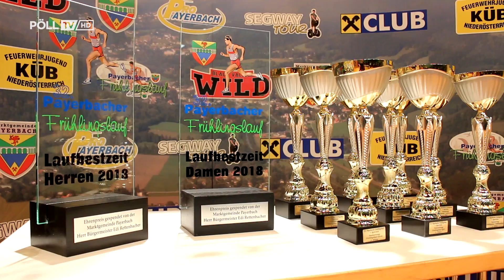32. Payerbacher Frühlingslauf [07.04.2018]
Am Samstag den 07.April 2018 fand bei strahlenden Sonnenschein der bereits 32. Payerbacher Frühlingslauf statt. 507 Läufer und Läuferinnen starteten in den unterschiedlichen Klassen 21 100m Halbmarathon, 500m Knirpse, 1 000m Kinder, 2 000m Schüler, 9 300m Frühlingslauf Classic, 5 000m Nordic Walking,  5 000m Frühlingslauf Light und den 5 000m Rote Nasen Lauf. Auch viele Zuseher wohnten dem tollen Event bei und feuerten die zahlreichen Starter fleißig an. Als Gast wurde auch Skistar Marc Digruber eingeladen. Gelaufen wurde durch die wunderschöne Landschaft von Payerbach/Reichenau. Ebenfalls wurden auf der Strecke einige Trinkstationen eingerichtet. Am Ortsplatz gab es dann für alle Essen und Trinken und auch das Payerbacher Bläseresemble spielte auf.
Die Siegerehrung, sowie die Pasta Party für alle Teilnehmer fand in der Payerbacher Ghega Halle statt. Hier wurden die zahlreichen tollen Gewinnspielpreise ausgelost sowie die besten Läufer und Läuferinnen der unterschiedlichen Klassen mit Pokalen geehrt. Zu gewinnen gab es auch einen 600€ Scheck, wenn  man den Frühlingslauf Classic innerhalb von 30minuten bewältigt, dies konnte diesmal jedoch kein Teilnehmer erreichen.

Kamera & Schnitt: Mario Pöll
Grafik & Kamera: Harald Koberstein